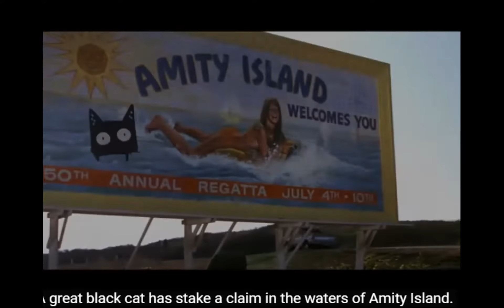Vera the cat episode 13 Claws